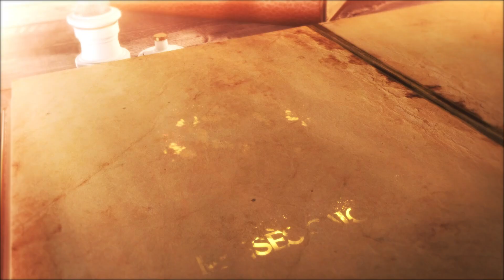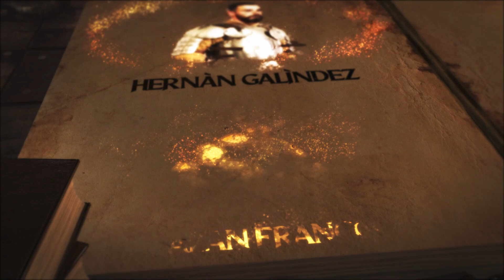¡FALTAN 227 DÍAS PARA VER A ECUADOR EN EL MUNDIAL! 💪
Vamos a escribir una nueva historia junto a El Canal del Fútbol.